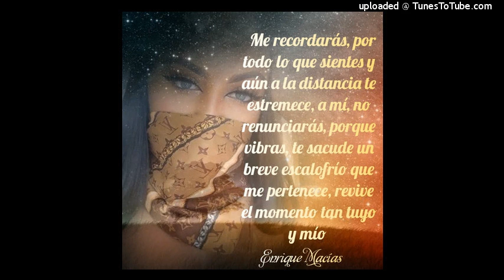Chances - Air Supply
Chances